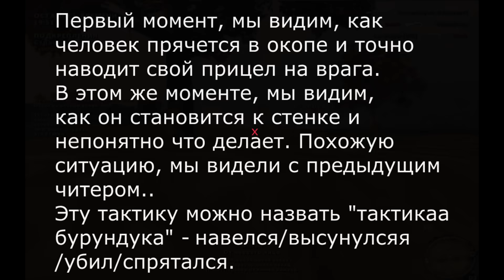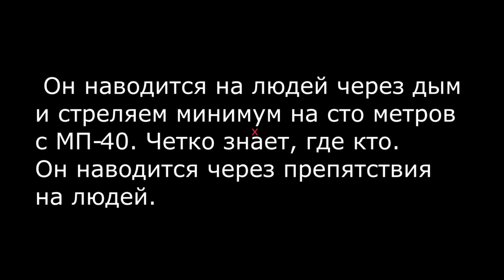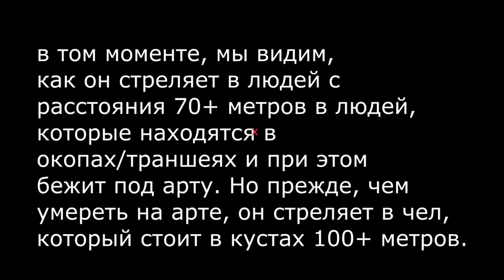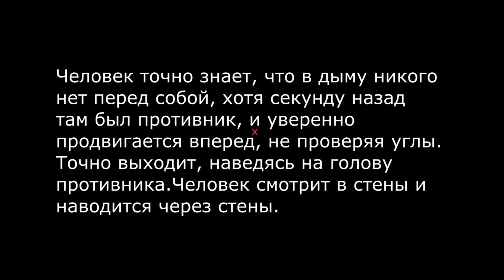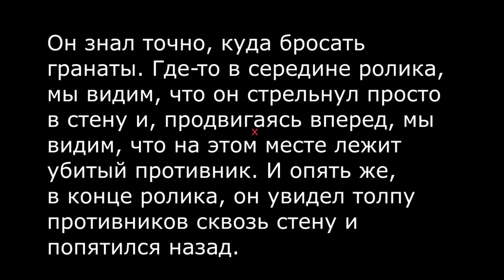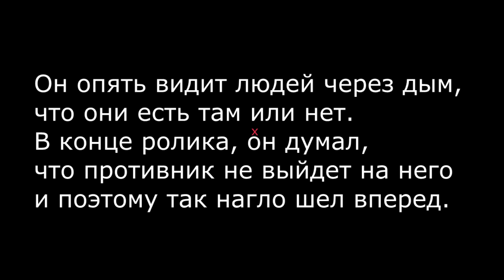Red orchestra 2 winfact=chiter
winfact steam profil
1.The first time, we see how the man hiding in a trench and accurately directs his sight on an enemy. In the same moment, we can see how it gets to the wall and it is not clear what he does. A similar situation we saw with the previous cheater.
2. It zooms to the people through the smoke and shoot for at least a hundred meters from the MP-40. Clearly knows where who. It is induced through the obstacles to people.
3.in that moment, we see how he is shooting at people from a distance of 70+ meters in people who are in the trenches / trenches and still runs under Artoo. But before dying on arte, he shoots the person who stands in the bushes 100+ meters.
4.Man knows that no one smoke in front of him, but a moment ago there was the enemy, and confidently moving forward, without checking the angles. Just out, hover over enemy.He head knew exactly where to throw grenades.
5.Somewhere in the middle of the video, we can see that he simply shot into the wall and, moving forward, we can see that this place is killed by the enemy. And five, in the end of the video, he saw a crowd of opponents through the wall and edged nazad.On again sees people through the smoke that they are there or not. At the end of the video, he thought that the enemy would come at him and why was so blatantly forward.
6.At the last moment, we see how he obviously knows where the enemy is, because he saw people through the wooden wall that were waiting for him. Because he stopped and walked slowly to them. Man knows the card is bad, poorly versed in the game, movements and actions vydyut it inexperienced player level 29